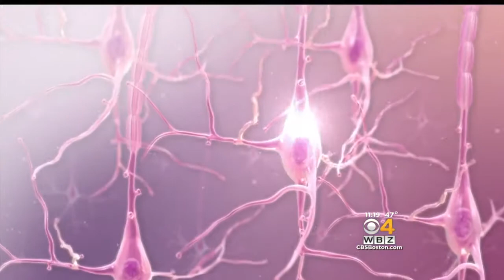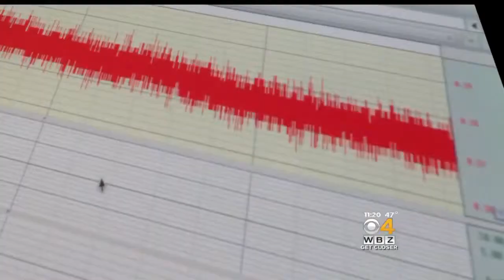Estrogen May Help Some Women With Anxiety Disorders, Expert Says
A local researcher may have found one way women can calm their mind. WBZ-TV's Dr. Mallika Marshall reports.